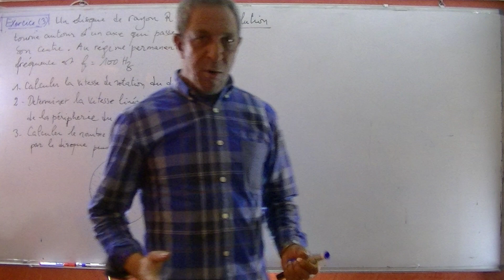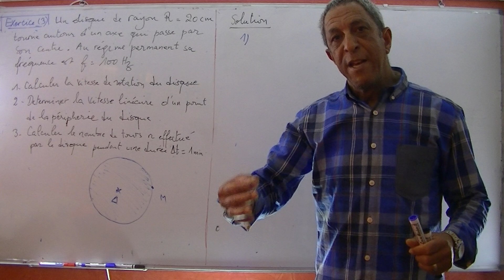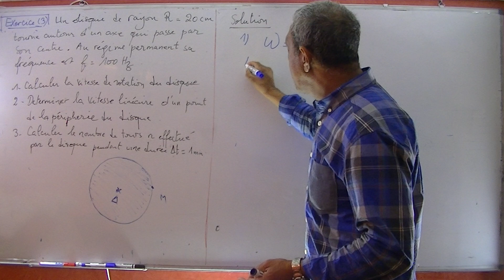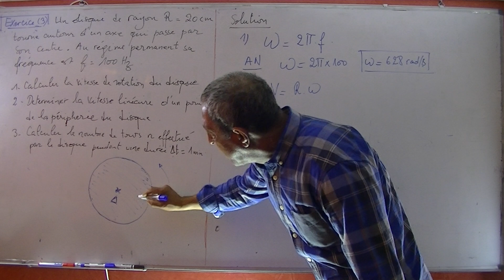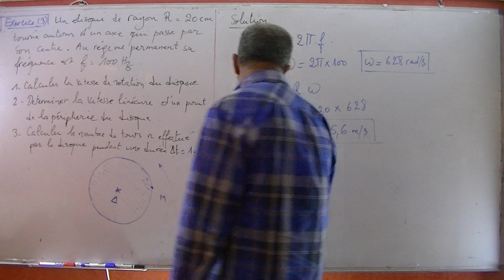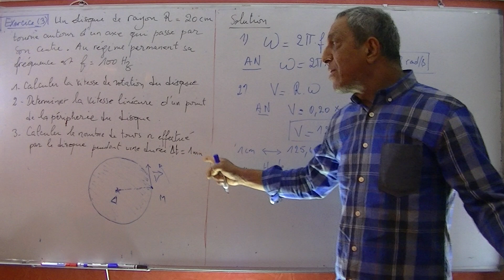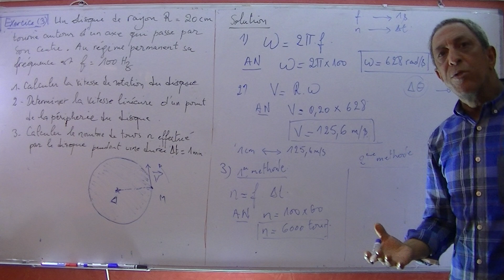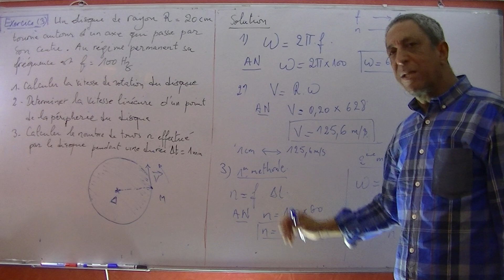1BAC Biof SM & SEXP mouvement de rotation exercice 3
1 BAC SM & SEXP mouvement de rotation d un solide autour d un axe fixe exercice 3